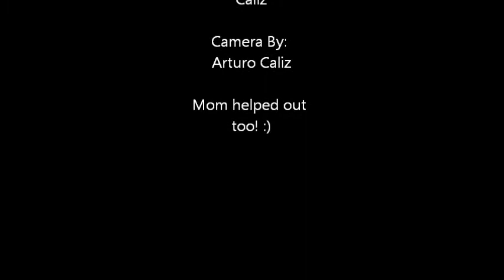Connie Caliz MexGames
Connie Caliz in MexGames